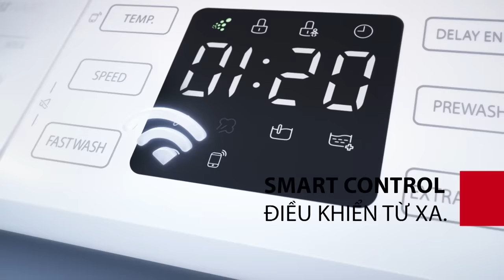Làm sao để hốt được con gái của anh chị ta, vợ chồng hay nhất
shortlink=MCVTYoutube&pid=MCV_YOUTUBE&c=MCV_YOUTUBE